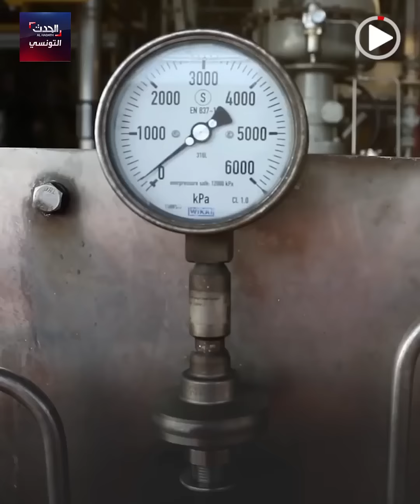حقل غاز "ميسكار" أصبح ملكا للدولة التونسية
يعد الحقل الأكبر في البلاد ويوفر 40 في المائة من الاستهلاك المحلي من الغاز الطبيعي.. حقل غاز "ميسكار" أصبح ملكا للدولة التونسية